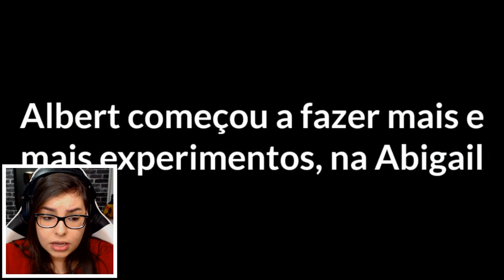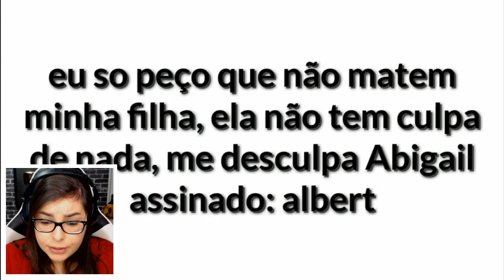O PROJETO ABIGAIL ! (Gacha Life Mini Filme)